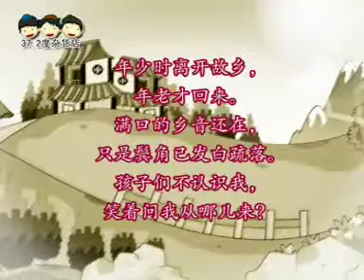《回乡偶书》 歌曲 Home-Coming 说说唱唱《唐诗中英对译》 Tang Poetry （Chinese- English Pair）（儿童相见不相识，笑问客从何处来。）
《回乡偶书》  Home-Coming 贺知章（659-744）
刘永康 曲 刘永康、毓伟 演唱

Jessica Ashby Lim、Alwin Lim 、纪展雄 朗读

少小离家老大回，乡音无改鬓毛摧。
儿童相见不相识，笑问客从何处来。

离别家乡岁月多，近来人事半消磨。
惟有门前镜湖水，春风不改旧时波，

Old, I return to the homeland I left while young.
Thinner has grown my hair, though I speak the same tongue.
My children, whom I meet, do not know who am I.
“Where are you from, dear sir?” they ask with beaming eye.

Since I left my homeland so many years have passed,
So much has faded away and so little can last.
Only in Mirror Lake before my very door,
The vernal wind still ripples the water as before.

年少时离开故乡，年老才回来。
满口的乡音还在，只是鬓角已发白疏落。
孩子们不认识我，笑着问我从哪儿来？

离开家乡好多年了，
现在家乡的人有一半都不在了。
只有门前那清澈的湖水，
春风吹来还像从前那样起清波。